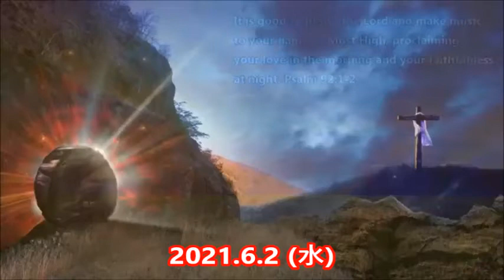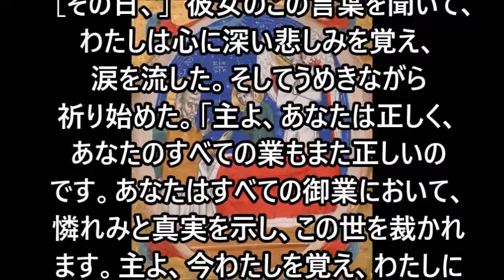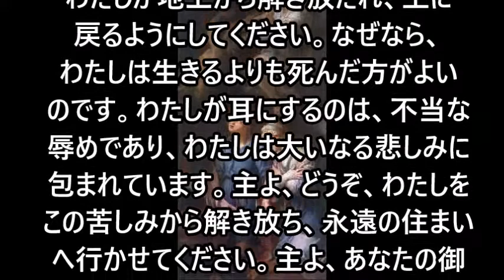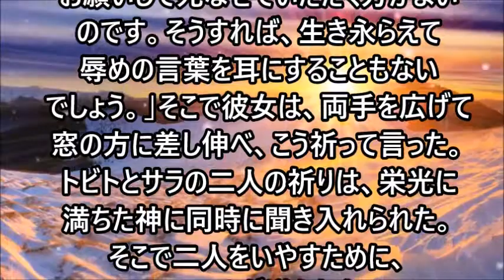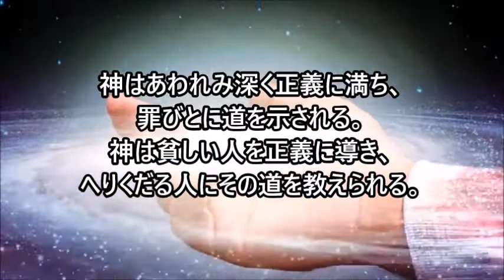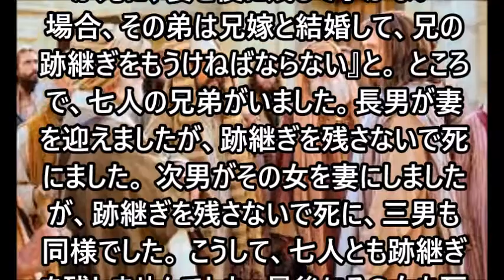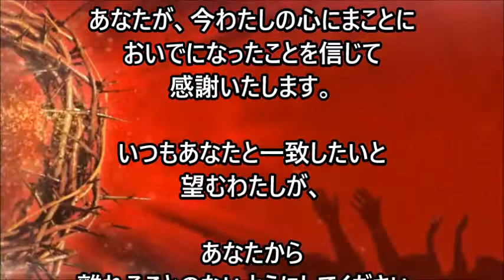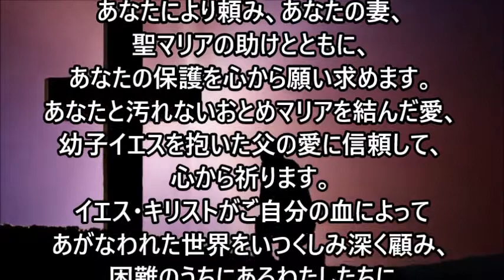ミサの歌と朗読、2021.6.2 (水)